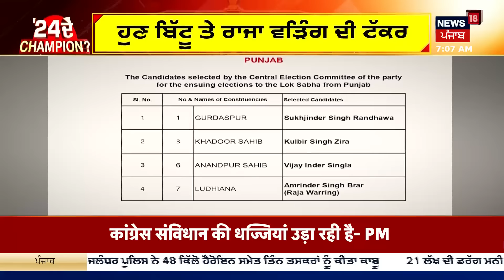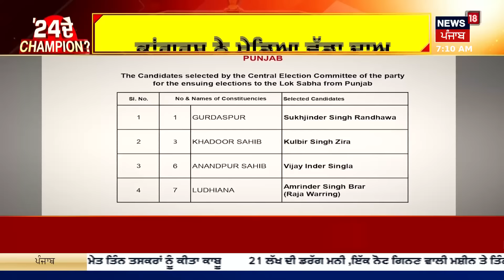Morning News | ਸਵੇਰ ਦੀਆਂ ਵੱਡੀਆਂ ਤੇ ਤਾਜ਼ਾ ਖ਼ਬਰਾਂ | Top News | Lok Sabha Elections | News18 Punjab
ਅੰਮ੍ਰਿਤਾ ਵੜਿੰਗ ਦਾ ਵਿਵਾਦਿਤ ਬਿਆਨ । ਕਾਂਗਰਸ ਦੇ ਪੰਜੇ ਦੀ ਬਾਬੇ ਨਾਨਕ ਦੇ ਹੱਥ ਨਾਲ ਤੁਲਨਾ। 'ਤੁਹਾਡੀ ਵੋਟ ਗੁਰੂ ਨਾਨਕ ਦੇਵ ਜੀ ਦੇ ਪੰਜੇ ਨੂੰ ਜਾਣੀ ਚਾਹੀਦੀ ਆ'। ਸਾਰੇ ਗੁਰੂਆਂ ਦਾ ਨਿਸ਼ਾਨ ਪੰਜਾ ਸੀ- ਅੰਮ੍ਰਿਤਾ ਵੜਿੰਗ। ਕਾਂਗਰਸ ਨੇ ਤਾਂ ਹੀ ਪੰਜਾ ਨਿਸ਼ਾਨ ਚੁਣਿਆ- ਅੰਮ੍ਰਿਤਾ ਵੜਿੰਗ। ਮੈਂ ਗੁਰੂਆਂ ਦੇ ਪੰਜੇ ਲਈ ਵੋਟ ਮੰਗਣ ਆਈ ਹਾਂ- ਅੰਮ੍ਰਿਤਾ ਵੜਿੰਗ। ਰਾਜਾ ਵੜਿੰਗ ਦੇ ਧਰਮਪਤਨੀ ਨੇ ਅੰਮ੍ਰਿਤਾ ਵੜਿੰਗ